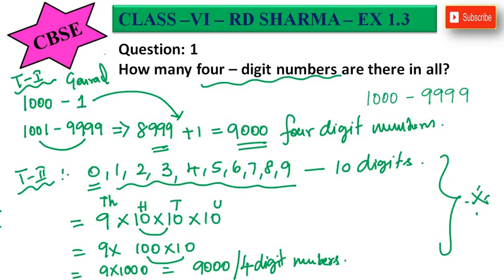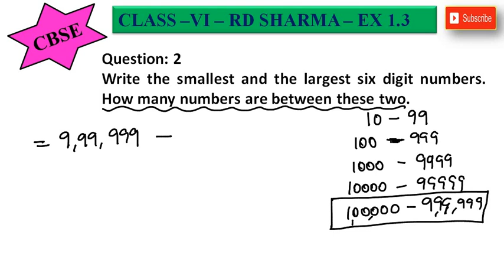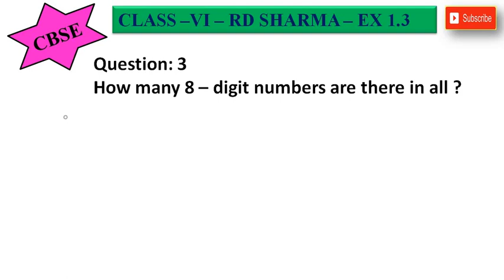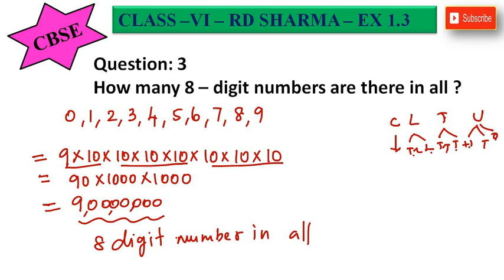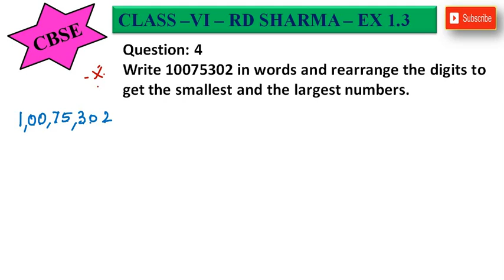CBSE - CLASS 6 - RD SHARMA - EX 1.3 - SUM 1 TO 4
RAMANA'S MATHS RD SHARMA SOLUTIONS FOR CLASS 6 .